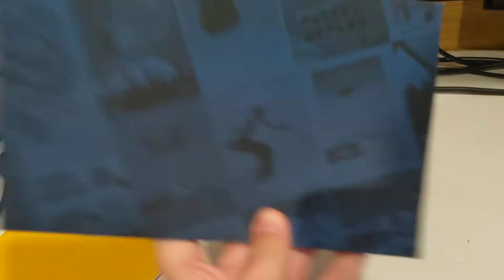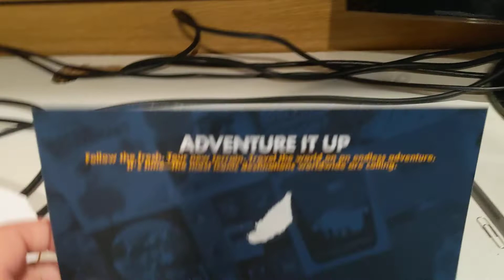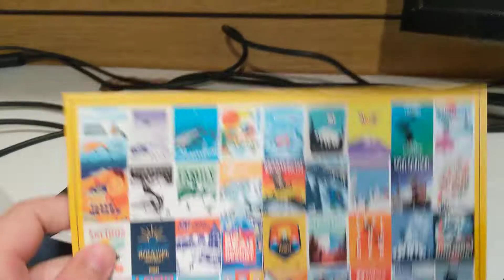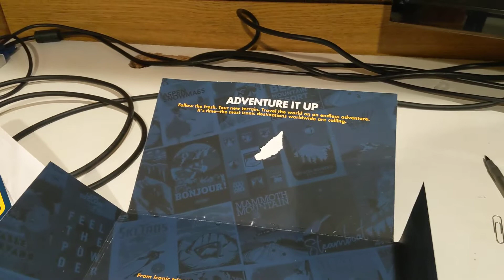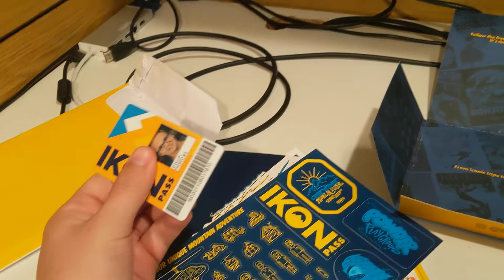Ikon Pass 2019-2020 Unboxing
Opening up the package Ikon Pass sent me and going through all the swag they give out.